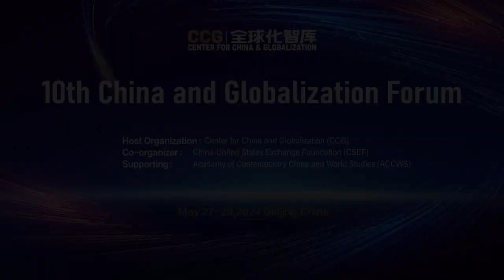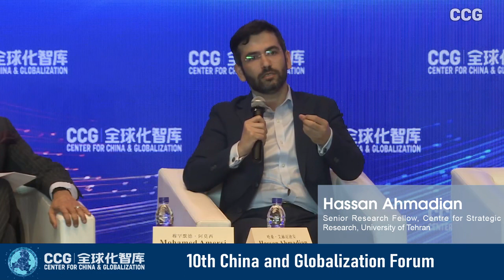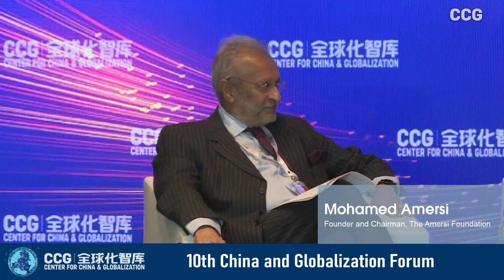10th China & Globalization Forum panel on outside interference, status, regulation, non-state actors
The Special Forum "Independence and sovereignty: Outside interference, status, regulation, and role of non-state actors" as part of the 10th China and Globalization Forum held on May 25-26, 2024, in Beijing

Moderator:
Mohamed Amersi, Founder and Chairman, The Amersi Foundation

Panelists (alphabetic):
Hassan Ahmadian, Senior Research Fellow, Centre for Strategic Research, University of Tehran
Yasmeen Al Eryani, Co-Executive Director, Sana’a Center for Strategic Studies
HE Wenping, Senior Research Fellow, Institute of West-Asian and African Studies, Chinese Academy of Social Sciences (CASS)
H.E. Milia Jabbour, Ambassador of Lebanon to China
Alaa Talabani, Former Member of Parliament Iraq
Zichen Wang, Research Fellow, CCG
Intervention from the floor:
H.E. Mohammed Hasnein Khaddam, Ambassador of Syria to China

Special Guest in Attendance:
HRH Prince Turki bin Faisal Al Saud